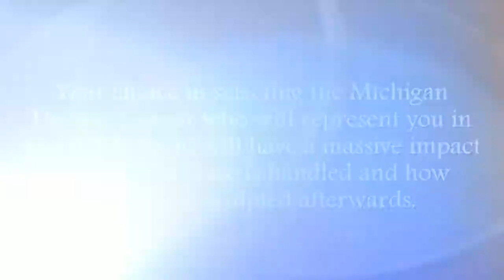Clinton Township Divorce Attorney and Family Law Attorney | MichiganDivorceHelp.com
Femminineo Attorneys
Michigan Divorce Help

MICHIGAN DIVORCE LAWYER & FAMILY LAW SPECIALISTS IN MICHIGAN

Child Custody and Child Support Experts ~ based in Macomb County and providing divorce and Family Law services that get proven results, throughout metro-Detroit.
Even in the best of instances, Michigan divorce is likely to be one of the most painful and difficult experiences you will encounter and the results can affect you for many years to come. Your choice in selecting the Michigan Divorce Lawyer who will represent you in this key moment will have a massive impact on how your case is handled and how your life is sculpted afterwards.

What makes us the right divorce attorneys for you?
FAMILY LAW EXPERTISE
Most lawyers are in a general practice and do some of everything. One of our main focuses is on Family law and being expert at divorce, custody and support matters.

STRONG RELATIONSHIPS
We are in court daily, working with the family court judges, their staff and clerks, the Friend of the Court office, the Bar Association and other attorneys working in this area. We pride ourselves on fighting hard for our clients while working well with everyone.

EXPERIENCE
Our extensive experience and strong relationship with the courts and our peers leads many judges and attorneys to hire us to act as Mediators in other Family Law cases. Make no mistake; having a strong working relationship with the court can have a massive impact on your case. Unlike most attorneys, we have no fear of the court room and are in trial regularly against the best in the business. We see the judges every week and maintain strong ties with their staff.

WE CARE
Although every attorney can “handle” your case, Femminineo Attorneys cares about you and your family. We work extremely hard to keep this difficult process civil and to shelter your children from as much of the negative facets as possible.

COMMITMENT
Once your case is concluded, we will be there to help you with any post-judgment problems that may arise.

Femminineo Attorneys
Michigan Divorce Help